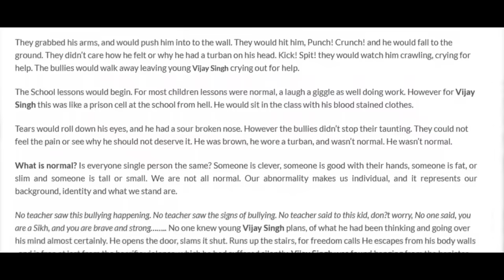Chand Vehre Saade Da (Full Video) | Shahiry | Vijay Singh | Manny T | Ekam Productions | 2021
Sat Sri Akaal to all of my friends, family and fans. I am dedicating this song to my beloved son Vijay. Words cannot describe the pain and emotion I have in my heart whilst writing this message, but I miss him dearly. He was a bright child with the brightest future, who was taken from us due to racial abuse and horrific bullying at the young age of 13 on the 12th October 1996.

The Tragic Story Of A 13 Year Boy – Bullying Kills!

Monday: my money was taken.
Tuesday: names called.
Wednesday: my uniform torn.
Thursday: my body pouring with blood.
Friday: it’s ended.
Saturday: freedom.

Some of Vijay Singh's last words... may this be a reminder to anyone who is suffering through abuse and bullying, to take a stand and fight against it. Even during the most tough times, you need to stay positive, and when you feel like its the end of the world, please please please always talk to somebody. Bullying isn't a taboo topic, and it never should be! Never let anyone take over your life! May almighty Waheguru always be with you!

Remix: Manny T
Singer: Jagtar Singh Shahiry
Lyrics & Composed by : Jagtar Singh Shahiry
Camera Man: Kuldeep Singh
Video Editing: Ekam Productions

Amazon Music

Special thanks to all of my friends, family and fans who have supported me throughout the years, I couldn't have done anything without your help. You have been my strength through the years, and most importantly, thank you Vijay for helping me continue through life, I love you loads and miss you everyday, but I know you are with Waheguru and you are safe and at peace x